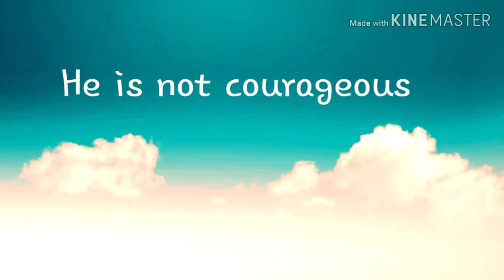CONTENT NUKE 39.0 MEEKY EXPOSED (A CONFIRMED DR*G LORD)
He needs to be cancelled